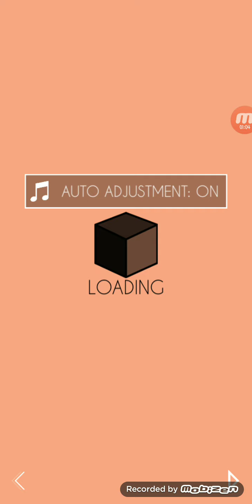Dream of sky_color completed!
Sorey for that part at the beggining and the crash at the end